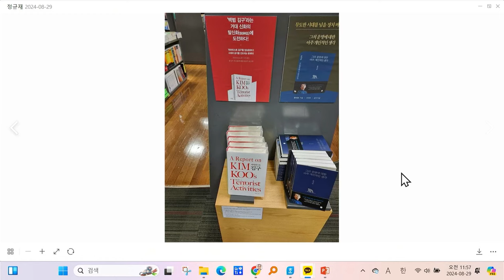역사왜곡금지법, 한국은 무자비한 종교재판소 / 라이브컷